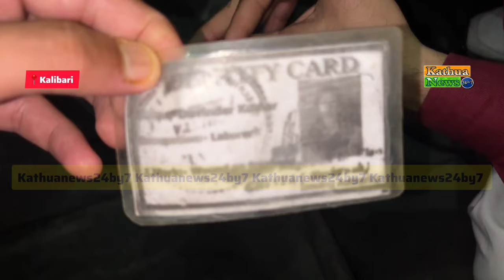इस वक्त की सबसे बड़ी खबर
कठुआ शहर के कालीबडी मिडिल स्कूल के पास स्थानीय लोगों  को चौक पर बैठा मिला एक अंजा_न बुजुर्ग व्यक्ति ।
अगर आप में से कोई अगर इन बुजुर्ग व्यक्ति को जानता है तो तुरंत सूचना उनके परिवार वालों को दे।